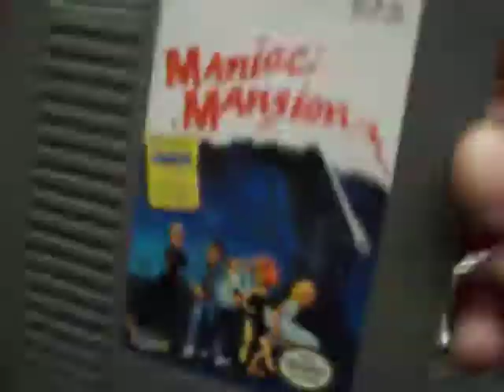maniac mansion nintendo nes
Maniac Mansion es un videojuego de aventura gráfica desarrollado por Lucasfilms Games en 1987. Inicialmente lanzado para Commodore 64 y Apple II, fue el primer videojuego que Lucasfilms lanzó al mercado.